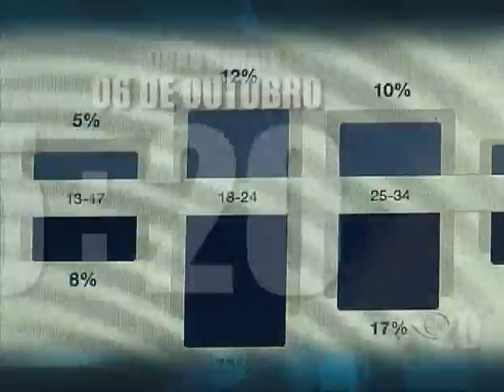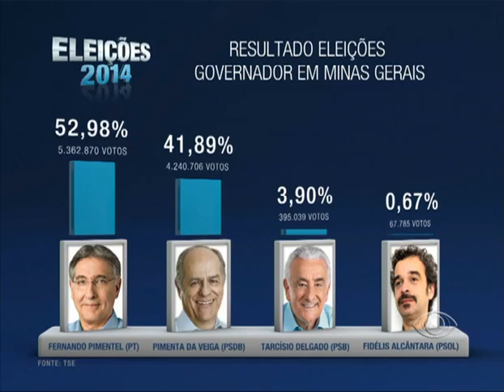Jornal Band MInas 06/10/2014 - Bloco 1